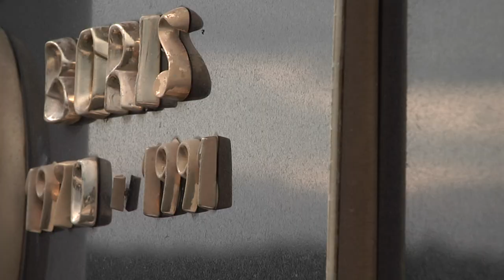Pridraga: ratna sjećanja - trailer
Original title: PRIDRAGA: RATNA SJEĆANJA
English title: PRIDRAGA: WAR MEMORIES

Žanr/Genre: dokumentarni/Documentary
Zemlja podrijetla/Country of origin: Hrvatska/Croatia
Godina/Year: 2015
Produkcija/Production: FFVAL
Trajanje/Duration: 43:10, HD
Scenarist i redatelj/Writer and director: Luka Klapan
Snimatelj/Cameraman: Luka Klapan
Montaža/Editing: Luka Klapan
Oblikovanje zvuka/Sound design: Luka Klapan
Sudjeluju/Participate: Luca Čulina Mirkova, Ana Zubčić, Antula Čulina, Luca Čulina Dinkova, Stanko Čulina, don Nikola Tokić, don Jure Zubović, Marko Jergan, Branko Kokić-Suve

Autor prati ratna zbivanja tijekom agresije na Hrvatsku 1991. godine u kojem kaosu se našla i Pridraga, mjesto u zadarskom zaleđu. Film je ujedno potresno svjedočanstvo o boli i patnji, koje će ostaviti snažan dojam da se ne zaboravi kako su se pridraške majke suočile s gubitkom svojih sinova, koji su položili živote za današnju slobodnu i neovisnu hrvatsku državu.

The author is tracing the war-related events during the aggression on Croatia in 1991. The little town of Pridraga in Zadar hinterland found itself in that chaos, too. This film is a shocking testimony about pain and suffering and will make a lasting impression so that the way the mothers in Pridraga faced the loss of their sons who sacrificed their lives for the free and independent State of Croatia won’t be forgotten.

⏺Obavijest dragim i vjernim pratiteljima:
➡️ako ne želite ništa propustiti, postanite dio Jedine solucije i pretplatite se na naš kanal sada besplatno
➡️ako želite pomoći rad Jedine solucije te podržati snimanja i proizvodnju filmova, tada možete donirati sredstva na naš račun otvoren kod Privredne banke Zagreb:

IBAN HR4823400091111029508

⏺Announcement to dear and faithful followers:
➡️If you want to support the work of Jedina solucija and help the filming and production of films, then you can donate funds to our account opened at Privredna banka Zagreb:

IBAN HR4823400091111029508